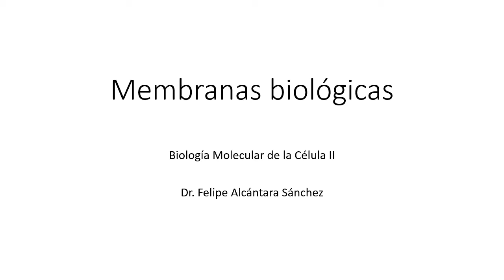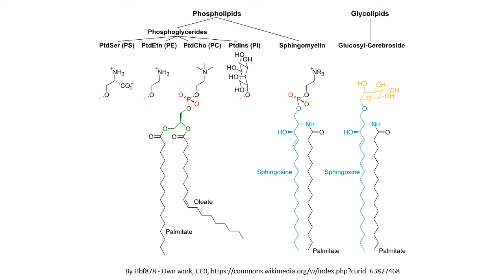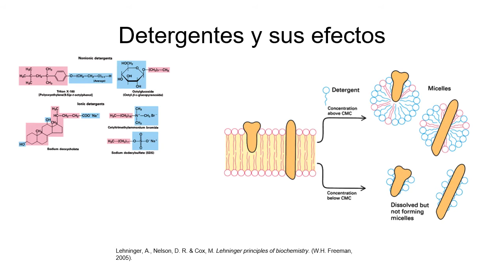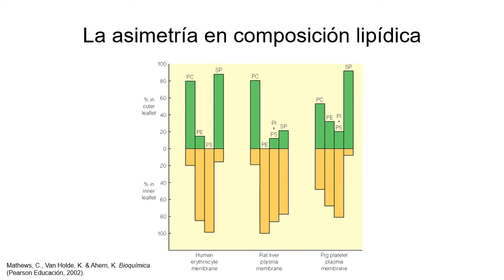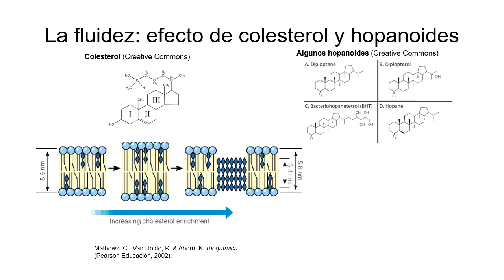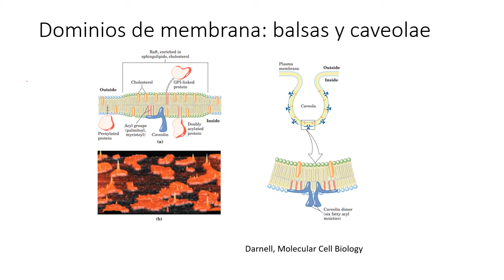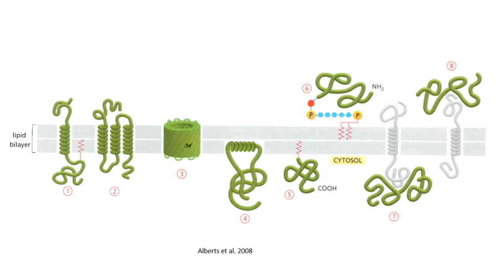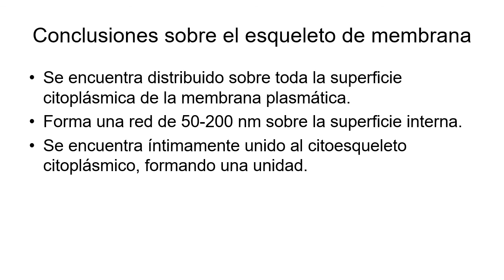¿Cuál es la estructura y propiedades de las membranas biológicas?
Las membranas biológicas, composición y estructura

Información y figuras tomadas de:

Alberts, Bruce, John Wilson, and Tim Hunt. Molecular biology of the cell. New York: Garland Science, 2008.
Lehninger et al., Principios de Bioquímica, 2ª ed.
Matthews et al. Bioquímica, 3a ed
Darnell, Molecular Cell Biology, edición multimedia
Nobuhiro Morone The Journal of Cell Biology 174, 851-862, (2006)
Schink, K. O., Tan, K. W. & Stenmark, H. Phosphoinositides in Control of Membrane Dynamics. Annu. Rev. Cell Dev. Biol. 32, 143–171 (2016).

Video educativo sin fines de lucro